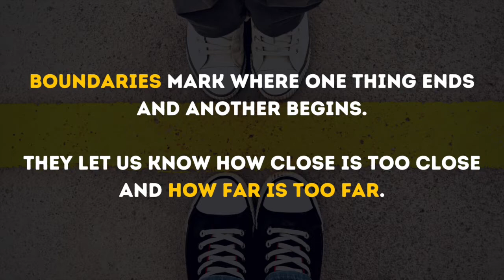BOUNDARIES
Initiate and manage positive change for yourself, your team, your organization, and your community using Hashtag Positivity’s signature change management resources. Get started today with a complimentary consultation.

1. Enroll in an Online Course!

2. Order the official Hashtag Positivity T-shirt!